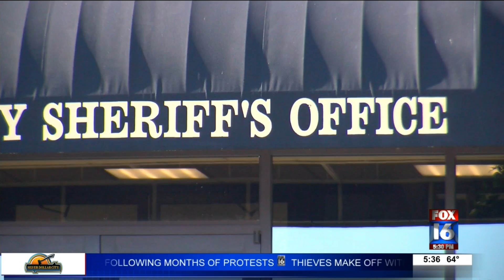Deputy Pay Raise Fight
Comments from an October Pulaski County Quorum court meeting are sparking frustration within the Pulaski County Sheriff's Department.